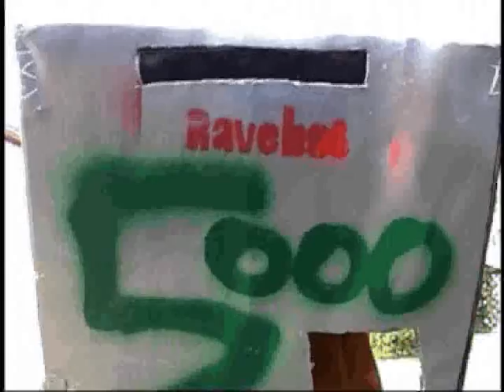RAVEbot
A fictional RAVEbot advertisment.  It dances, cooks, and acts as a bouncer.  With its sleek design, you gotta buy one.